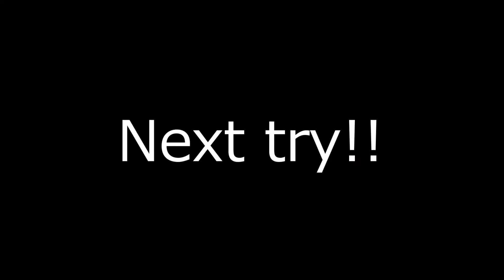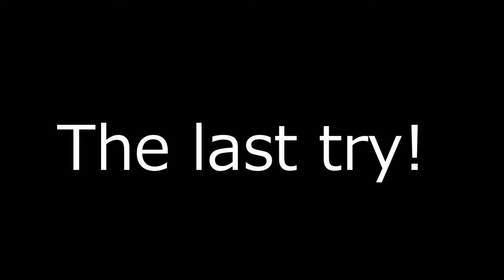How did you get that yellow egg?? 【How to cook yellow eggs!】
Howdy Cebu! Eggs are generally covered with white and inside of it is yellow when we boil it. But have you ever seen yellow eggs? Today, I will try to cook it and the way is actually very nuts...